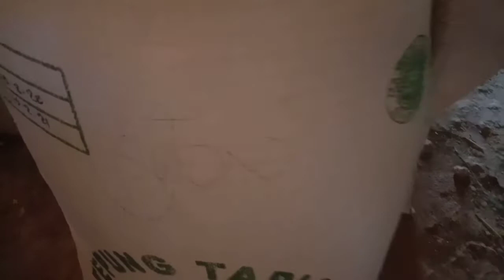Efek Giling Padi Sehari Tidak Selesai | Penggilingan Padi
Hey sahabat Rizwanji di video kali ini Efek Giling Padi Sehari Tidak Selesai | Penggilingan Padi. Jadi padi yang ada didalam karung ini sebenarnya adalah padi sisa waktu menggiling kemarin sore. Karena kurang lebih yang 30 karung sudah kegiling jadi beras dan sudah dibawa pulang yang punya.

Dengan adanya lebihan atau sisa gilingan kemaren siang jadi disetiap karung saya tulisi nama2 orang yang menggilingkan padi disetiap karungnya karena Efek Giling Padi Sehari Tidak Selesai.

Selamat menonton...